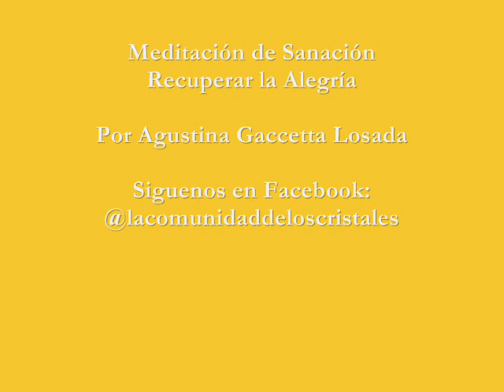Meditación de Sanación para recuperar la alegría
La maestra Agustina Gaccetta Losada nos comparte esta bella meditación de sanación, en la que se trabaja la recuperación de la alegría para que esta nos acompañe en cada aspecto de nuestras vidas.